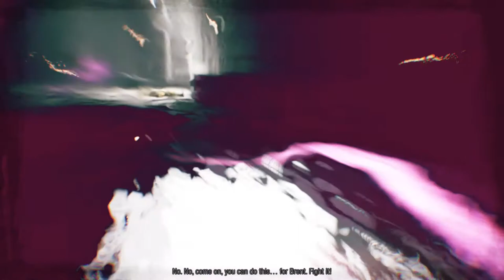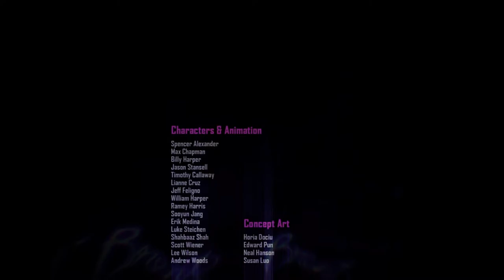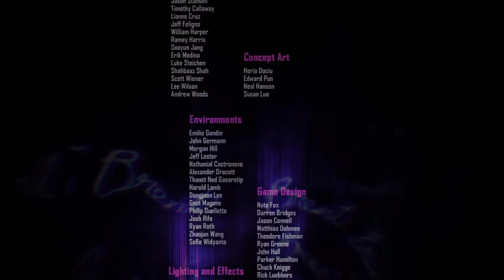BIG TEX GET TAXED! | Infamous: First Light Lets Play (Part 3)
In this video, we will be finishing up the series on Infamous First Light.